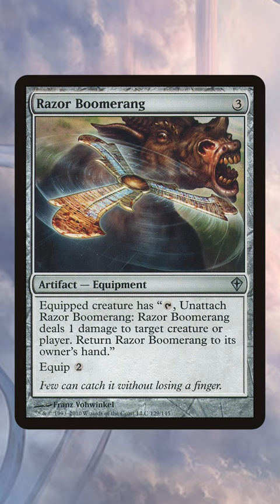The Worst Equipment Ever? | Wastes of Cardboard | MTG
I might not know much about boomerangs, but I know a lot about paying five-mana for one damage - Razor Boomerang